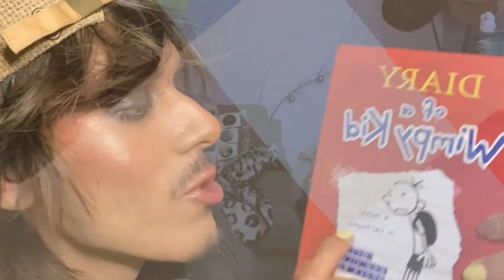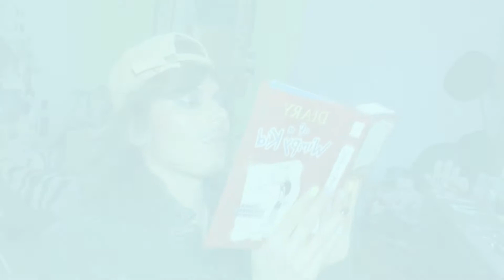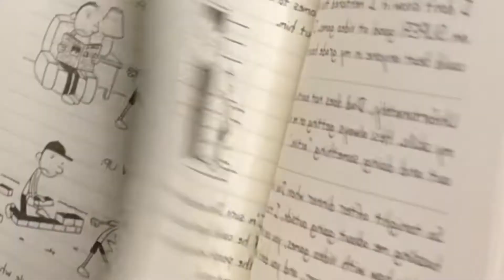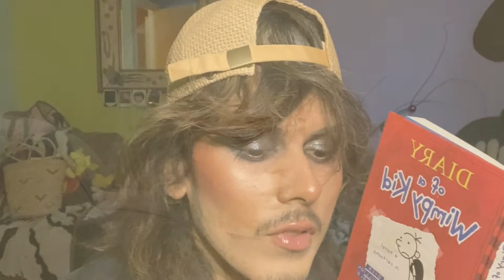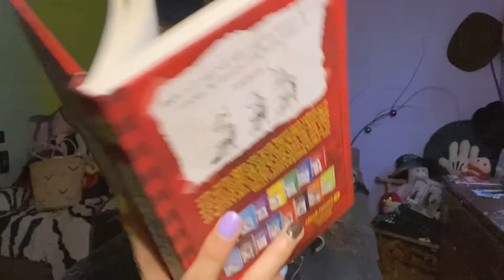Lost in California (my diary of a wimpy kid book review)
• Wimp!™.

X

2. my curated playlist with tunes, for you.

Playlist Link: frozen fingers (Soundtrack),

products used:

eyes
Pacifica Natural Jet Eye Pencil in Black, (as a smeared lived-in eyeshadow base).

Benefit Cosmetics Gimme Brow+ Volumizing Gel in 5 Deep.

Dose of Colors Desi & Katy Friendcation Eyeshadow Palette, (the black glitter shadow pressed on the lid and blended upwards with my finger. this shadow has a wet gel texture, so it isn’t pigmented. it’s holds a sheer black base so you won’t ever have harsh lines).

Jason Wu Beauty Stay In Line Lip Liner Pencil in 05 Leave Me Alone, (in the waterline to further shape the eyes upward by contrasting light, thanks to the black shadows).

Dose Of Colors Eyedeal Duo in Frozen, (a loose glitter applied to the brow bone and eyelid).

face
bareMinerals Matte Loose Powder Mineral Foundation SPF 15 in Light Ivory.

Makeup Geek Blush Pan in XOXO.

BECCA Cosmetics Blushed with Light Palette Trio using Songbird (an orange brown blush to buff out the makeup geek pink blush, by muting it’s top notes of hot pink).

bareMinerals Endless Glow Highlighter in Joy, (buffed over the entire cheek starting from the cheekbones to the inner cheek, even under the eyes to smoothen and reawaken the powdered skin. being used like a topcoat of nail polish).

Milani Make It Last Fruit Fetish Setting Spray in Kiwi Watermelon.

lips
Jason Wu Beauty Stay In Line Lip Liner Pencil in 05 Leave Me Alone.

Mac Viva Glam Lipstick 25th Anniversary, (one swipe of lipstick on the bottom lip).

Buxom Lip Gloss Holographic Full-On Plumping Lip Polish Top Coat in Iris, (pressed in with fingers all over lip and lip borders).

accessories
Diary of a Wimpy Kid by Jeff Kinney.

Abercrombie & Fitch First Instinct Blue for Men Cologne.

Levi's women's jean jacket.

paradise vibes straw baseball cap.

X

Film by Roger Awkward.

Performing in, Lost in California (my diary of a wimpy kid book review) ® 2021.

Shot: November 21st, 2021.